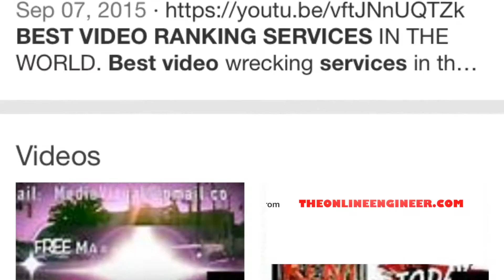Best Most Dependable, Recommended Businesses, Services & Local Companies Va, DC, Md, Ca, Fl, Tx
San Diego, Ca, Fl, Tx.

  Video Marketing for all businesses, form landscaping to law and music to marketing,
   Video enthralled us and won our hearts over radio, and today on the internet's free for all universal platform, turns the gam of capitalism on its end, and offers a level playing field, for both the rich, and the small, local companies to compete on.

Semper Solaris
1805 John Towers Avenue